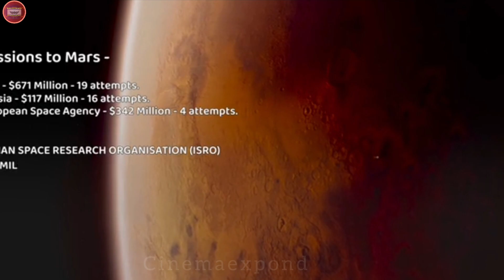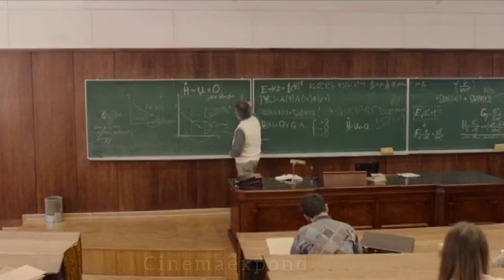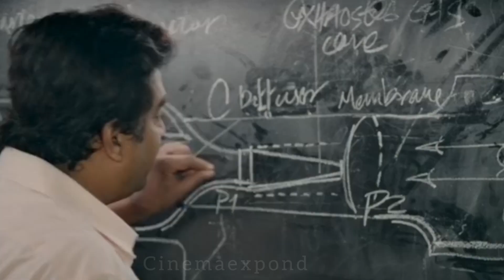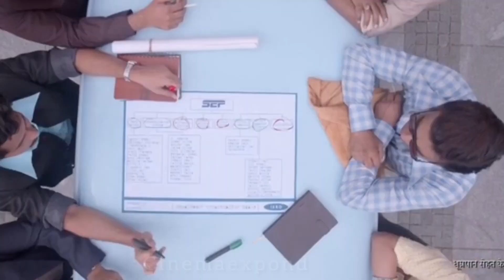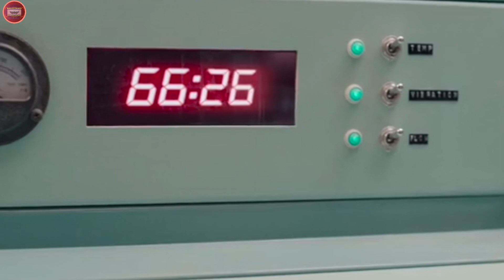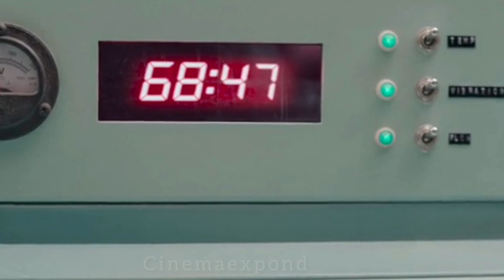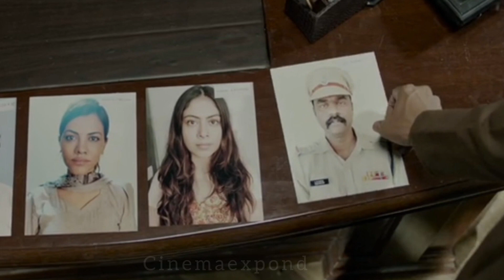দেশকে ভালবেসে দেশদ্রোহী ॥ Real story of Nambi Narayan ॥ Cinema Expond ॥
Rocketry: The Nambi Effect(2022) Movie Bengali explained

In this video I will discussed about Nambi Narayanan . Rocketry:
The Nambi Effect Movie is based on the life struggle of  Nambi Narayanan who is the scientist of The Indian Space Research Organisation  Nambi Narayanan is one of India's greatest rocket scientists.  . For Nambi, there is nothing more important than his country, so he rejected the job offer at Nasa and joined the Indian ISRO, but at one time the people of that country called him a traitor and  Kerala police arrested and beat him up.

✅For any kind of copy right concern ❓